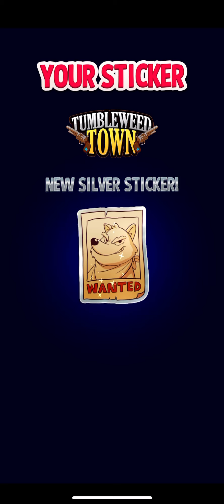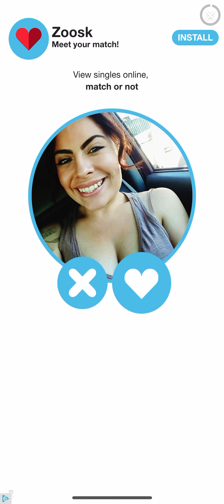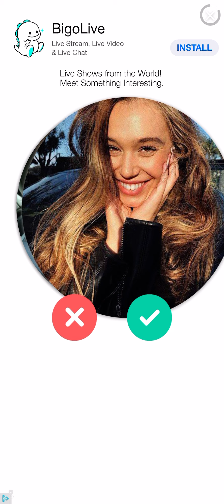DAILY DEALS Match Master | Tiny Master Album Complete Within Minutes